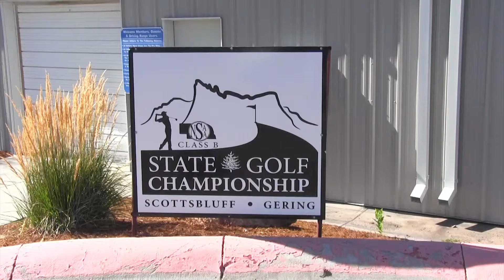Scottsbluff Cross Country, Boys Tennis and Girls Golf previews 2024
Chris Cottrell stopped by Scottsbluff fall sports practices to catch up with athletes and coaches before the 2024 season.